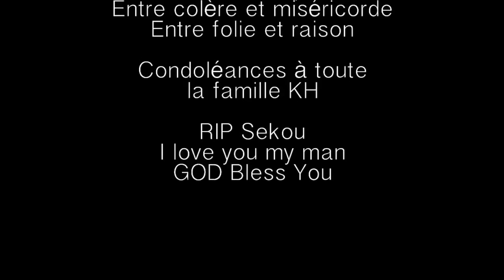Conscience Oblige - Benson / Le mystère de la Femme vol.2